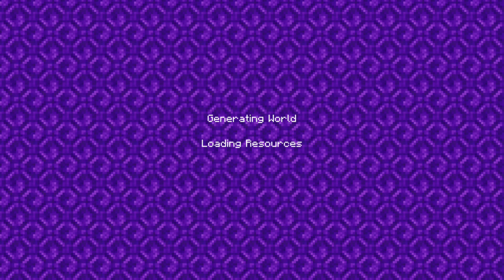Crystal Smp part 10